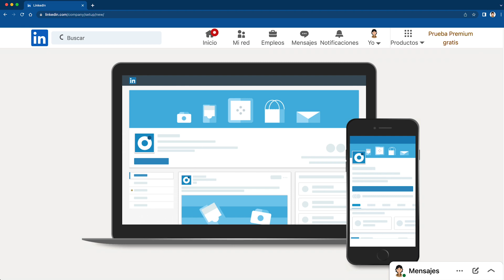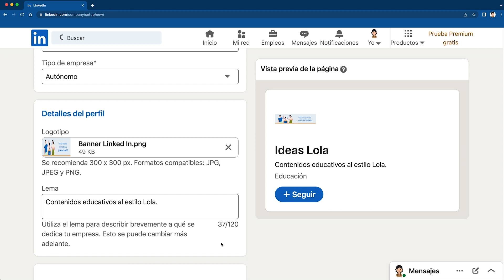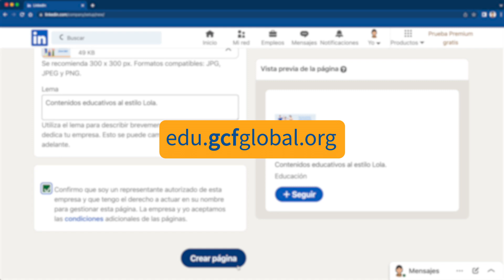LinkedIn para empresas | Curso Linkedin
En este video del curso de Linkedin aprenderás cómo usar Linkedin en tu empresa, cómo crear una página para empresa, cómo colocar la descripción de tu empresa, cómo colocar el logotipo